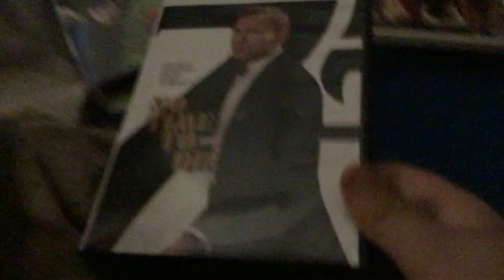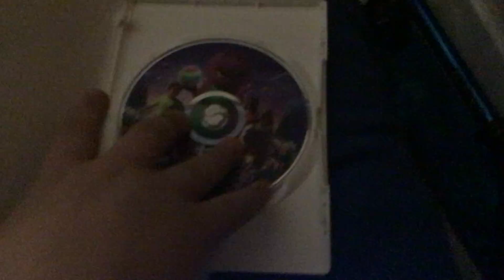DVD Update (1/11/22) (First Update of 2022)